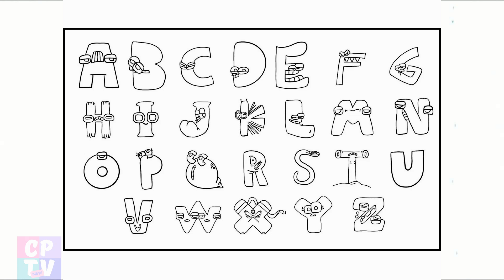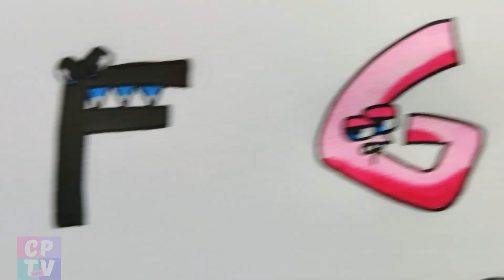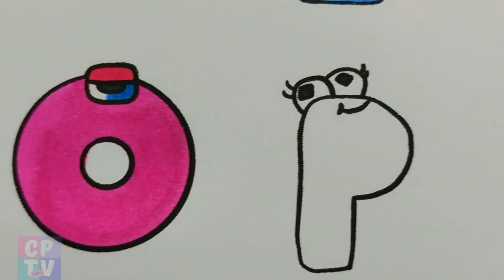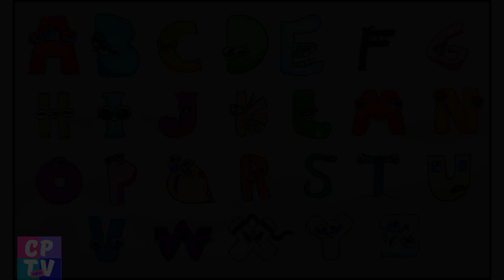Coloring pages Alphabet Lore (A-Z)/Coloring MEME/Coloring Alphabet Lore (A-Z)/ Elektronomia&JJD–Free